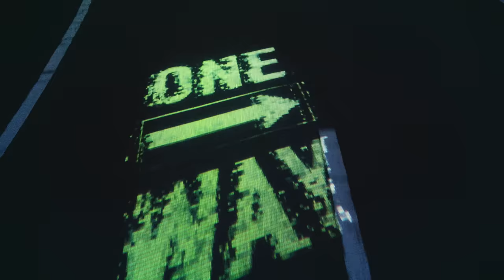MAN WITH A MISSION - Winding Road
Lyrics: Kamimkaze Boy, Jean-Ken Johnny
Produced by Kohsuke Oshima

Video directed by Kodai Tanaka

Music video by MAN WITH A MISSION performing Winding Road